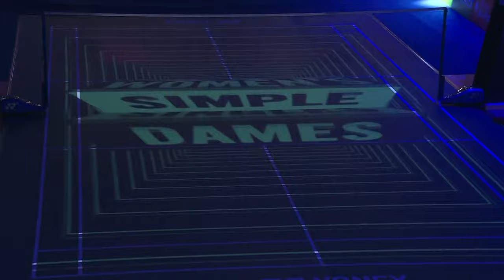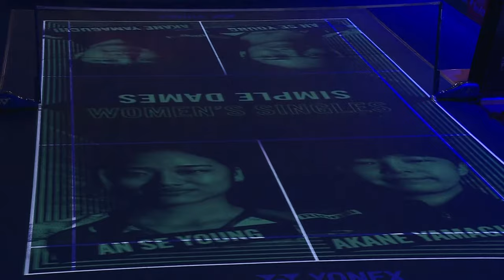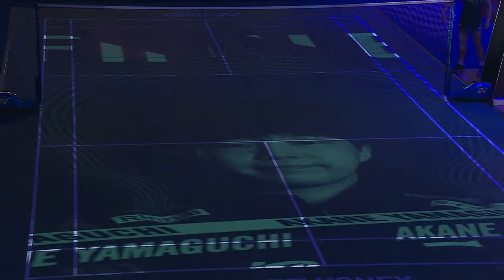YONEX French Open 2024 | An Se Young (KOR) [1] vs. Akane Yamaguchi (JPN) [4] | F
An Se Young (KOR) [1] vs. Akane Yamaguchi (JPN) [4]